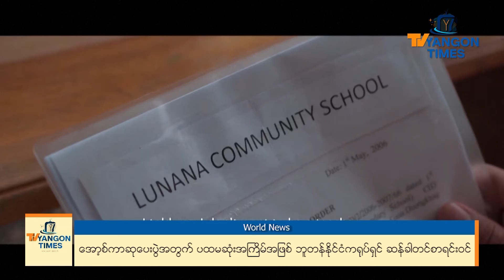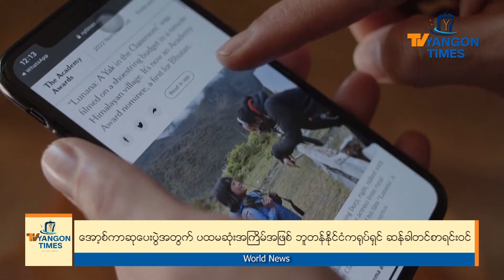အော့စ်ကာဆုပေးပွဲအတွက်ပထမဆုံးအကြိမ်အဖြစ်ဘူတန်နိုင်ငံကရုပ်ရှင်ဆန်ခါတင်စာရင်းဝင်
ရောက်ရှိနိုင်ဖို့အလွန်ခက်ခဲပြီး ကမ္ဘာ့အဝေးလံဆုံးနေရာတစ်ခုဖြစ်တဲ့ ဘူတန်နိုင်ငံမှာရိုက်ကူးခဲ့တဲ့ 'Lunana: A Yak in the Classroom'ရုပ်ရှင်ဟာ အကယ်ဒမီဆုပေးပွဲအတွက် ဆန်ခါတင်စာရင်းဝင်ခဲ့သည့် ပထမဆုံးဘူတန်ရုပ်ရှင်ဇာတ်ကား ဖြစ်လာခဲ့ပါတယ်။